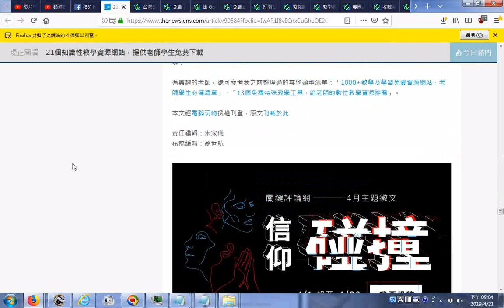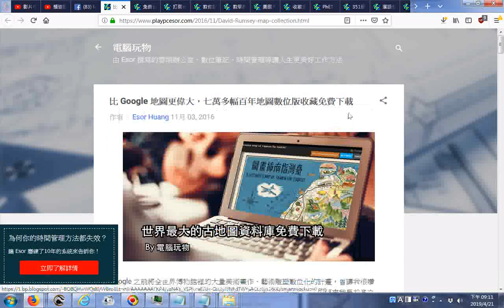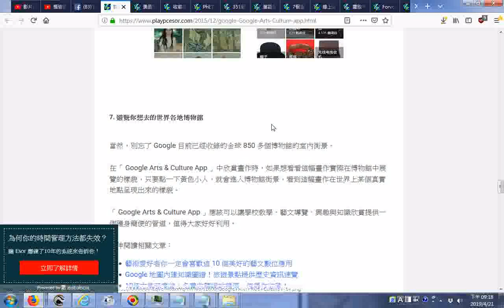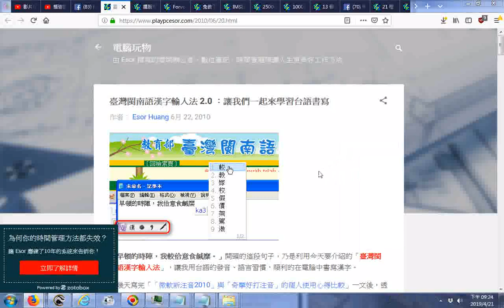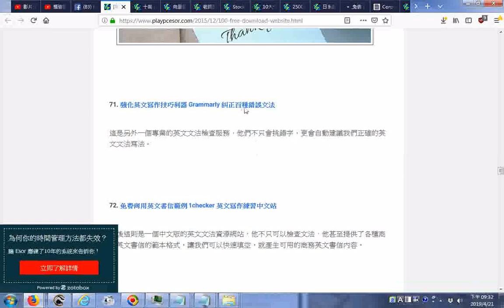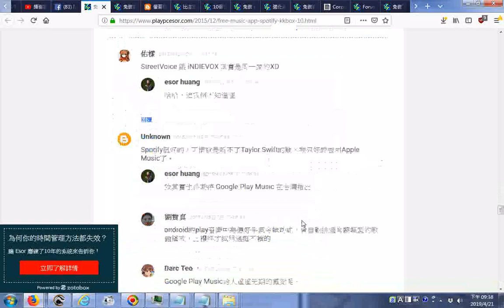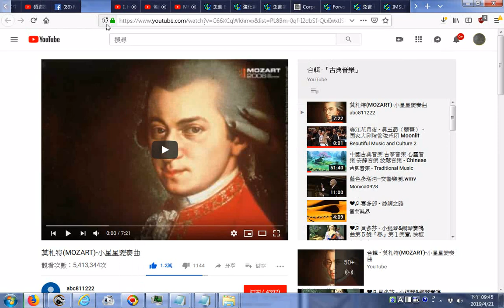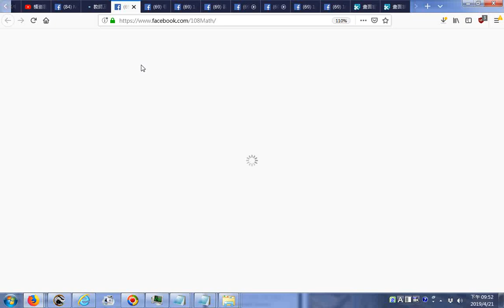20190421gift年度分享厚禮 人類共有資產 瀏覽電腦玩物網站分享的21個網路免費影音圖文網站及YOUTUBE音樂影片